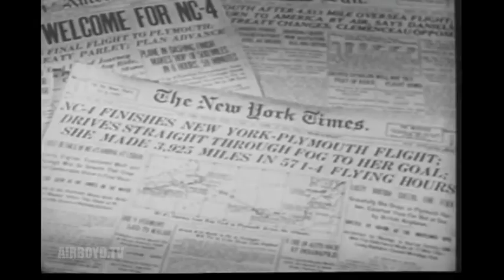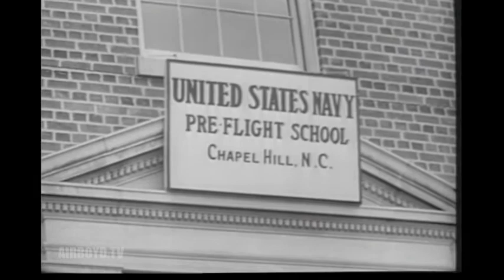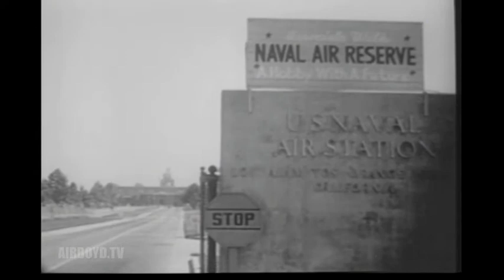The Story Of Naval Aviation (1954)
Development Of Naval Aviation Up To Its Role As The Primary Striking Weapon Of The Fleet. The First Trans-Atlantic Flight And The First United States Carrier Landing, Use Of High-Performance Navy Jet Aircraft.